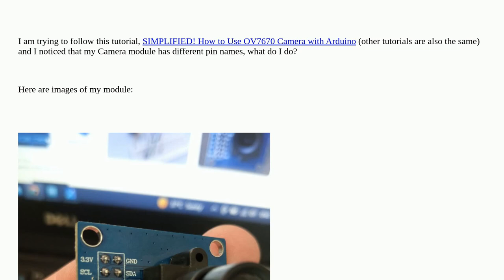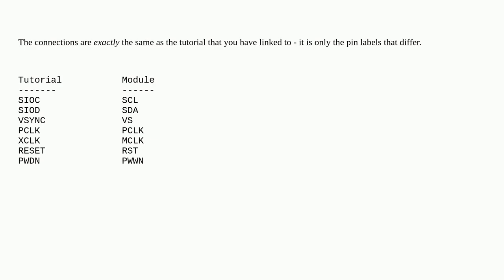Arduino: Different pin names in 0V7670 Camera Module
Different pin names in 0V7670 Camera Module

A special thanks goes out to the awesome community

  camera arduino-mega